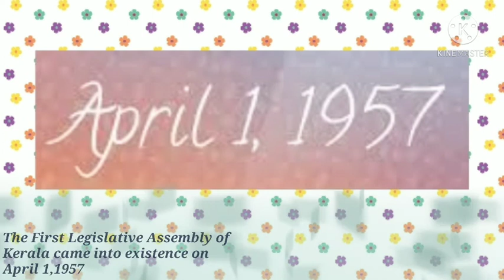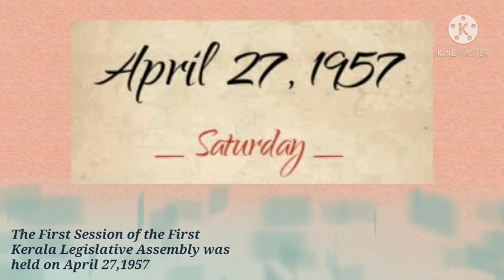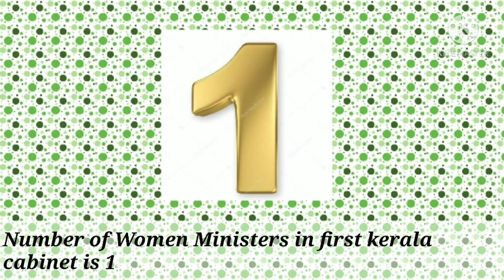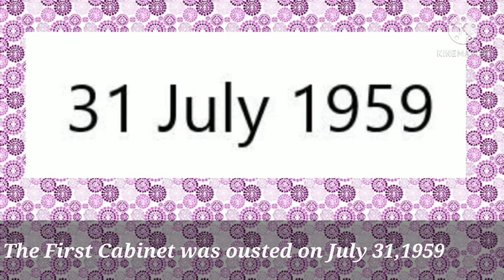First Legislative Assembly In Kerala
കൂട്ടുകാരേ 15ാം കേരള നിയമസഭയിലേക്കുള്ള തിരഞ്ഞെടുപ്പ് കഴിഞ്ഞാൽഞ്ഞല്ലോ ഈ അവസരത്തിൽ നമ്മുക്ക് ഒന്നാം കേരള നിയമസഭയെക്കുറിച്ച് പഠിച്ചാലോ